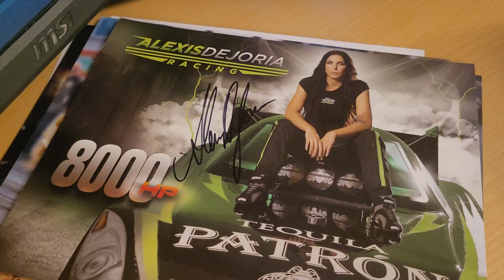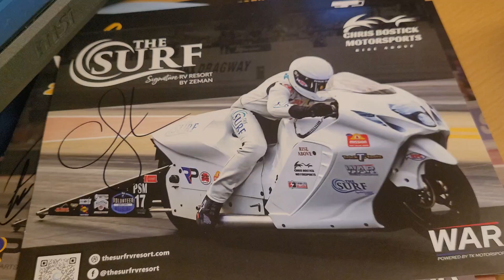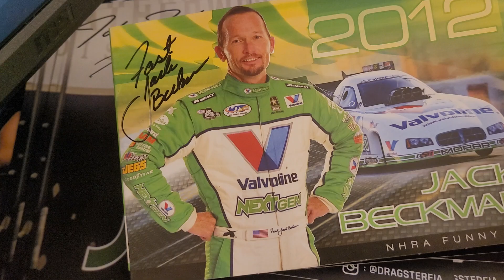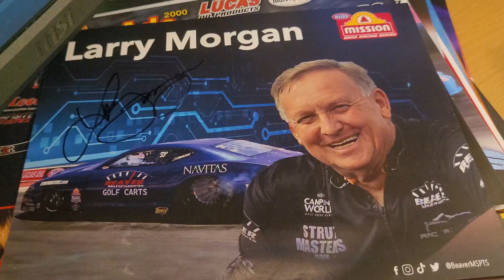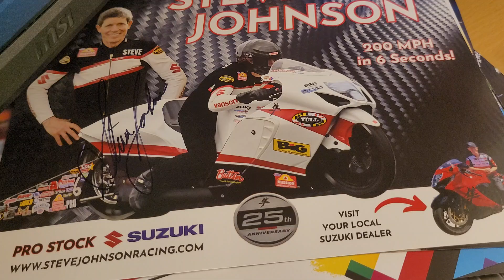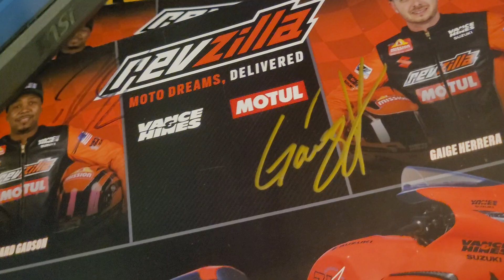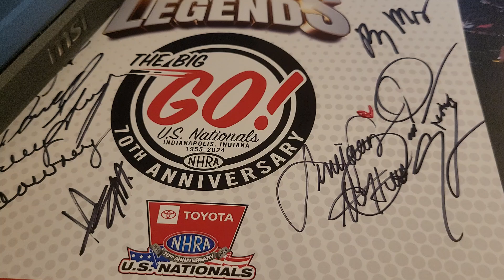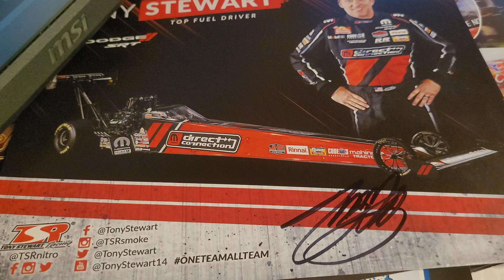MASSIVE US Nationals IP Autograph Recap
2. Comments will be counted only during 2 week period of Giveaway Entry based on when video was uploaded.
Example:
Any TTM Recap Videos uploaded during this time are eligible to be commented on for entry. Commenting on a video during this time that was NOT uploaded in the giveaway timeframe will not be eligible for entry. Commenting eligible videos past midnight of giveaway end period will not be granted entry.
3. One entry per channel per giveaway period. 26 entries per year.
4. Simply, follow and comment on a regular basis to be included!